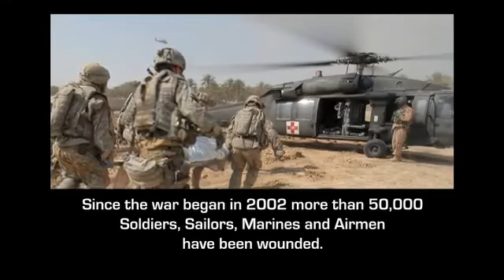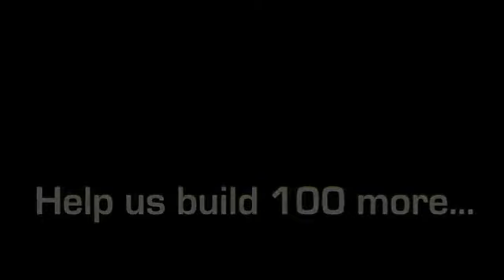Homes For Our Troops - 100 More Homes in 2013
FUNKER530 is proud to support and raise awareness for Homes For Our Troops. Homes For Our Troops builds homes free of charge for severely injured veterans who have sacrificed so much in Iraq and Afghanistan.

FUNKER530 is an ongoing documentary of the war in Afghanistan through raw combat footage.